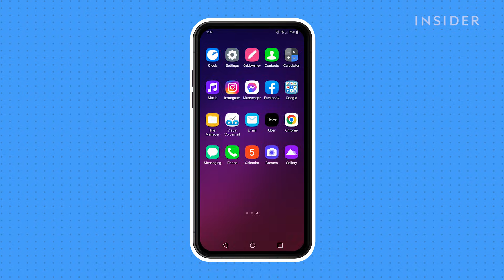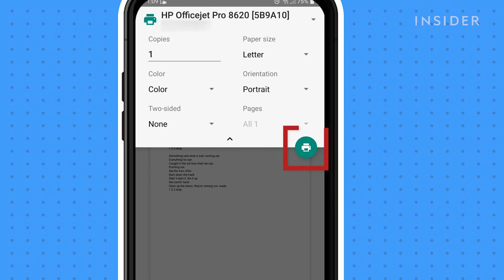How To Print From Android Phone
0:00 Intro
0:20 Printing from Google Docs

Follow these steps to print from an Android phone. For demonstration purposes, we use Google Docs in this video.